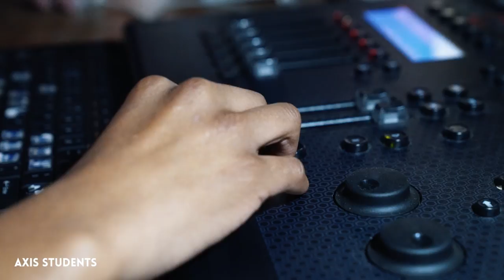Sunday Vlog #20: Why you should use chorus on acoustic guitar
This week Brian and Nick take us back to the glory days of the late 80's, with some tasty use of chorus on acoustic guitar. Plus we meet a new friend from half way across the world.

Footage from May 7, 2017 at Newhope Church, Durham Campus

Worship Tutorials exists to equip and empower worship leaders and musicians to create awesome worship environments.